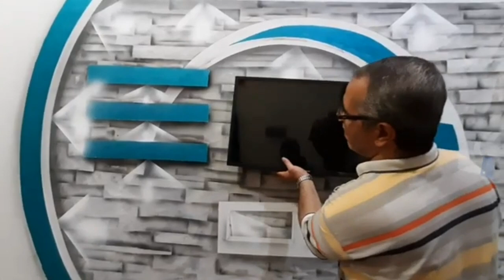بقطعة قماش وفرشاة اصنع بنفسك أجمل ديكور في العالم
في هذا الفيديو نقوم بشرح اكثر من نموذج لمكتبات بديله للجبسون بورد كيفيه عمل مكتبه ديكور خلفيه للشاشه او ديكور خاص بالشاشه شاشه البلازما التي في قطعه معجون الجدران الدهانات المائيه يمكن تنفيذ ديكورات سهله وبسيطه وهي بديل للجبس بورد اتمنى ان يعجبكم الفيديو